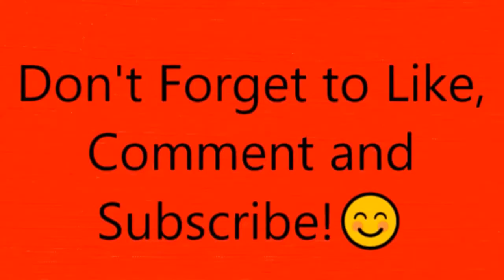FIFA 19 Cristiano Lombardi Player Swap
FIFA 19 Lombardi Player Swap, Make sure to check it out!

· Also make sure to share the video🙂🙂